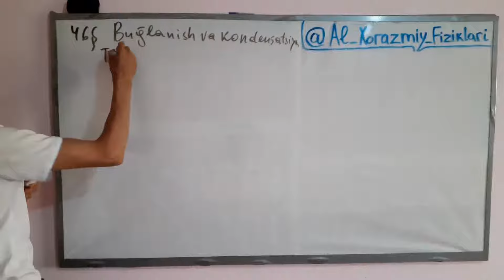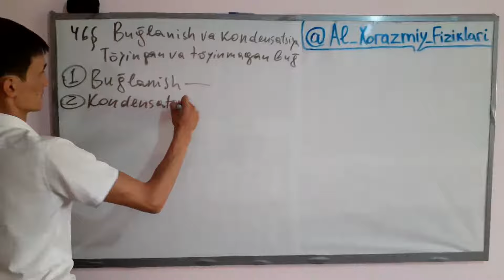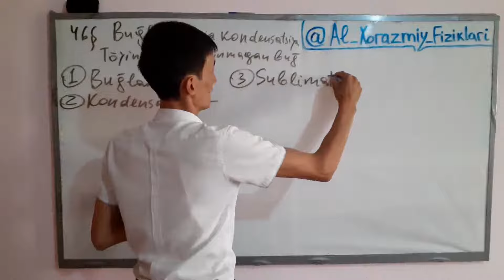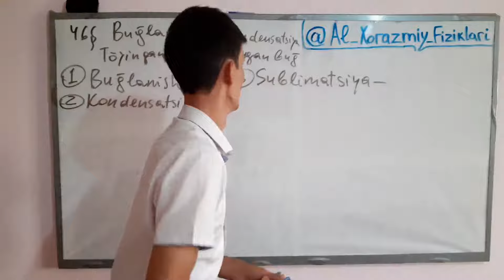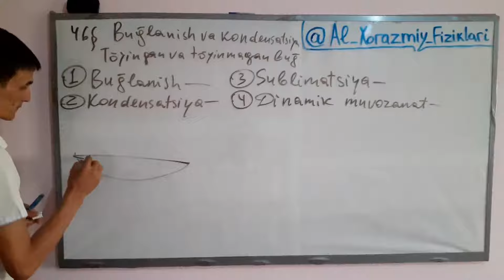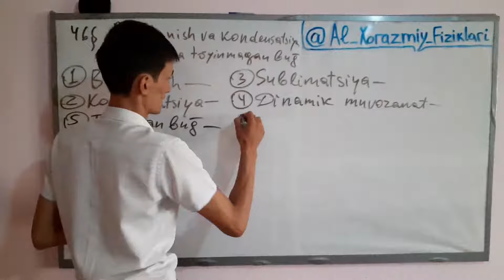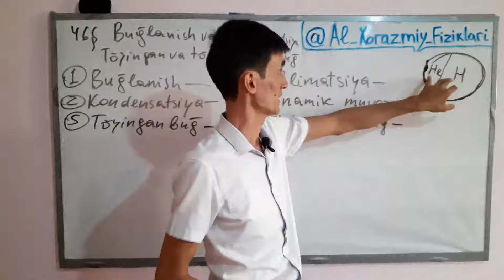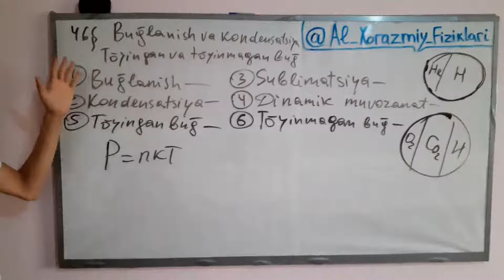46–mavzu | Bug'lanish va kondensatsiya. To'yingan va to'yinmagan bug'.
✅ Ushbu darsda siz yuqoridagi mavzuga doir quyidagi ilmlarni o'rganishingiz mumkin:

1. Bug'lanish nima?
2. Kondensatsiya nima?
3. Sublimatsiya nima?
4. Dinamik muvozanat nima?
5. To'yingan va to'yinmagan bug' nima?
6. Parsial bosim nima?
7. To'yingan bug' bosimi qanday topiladi?